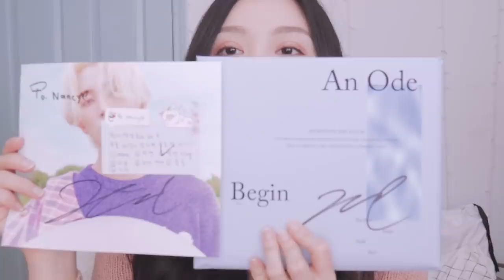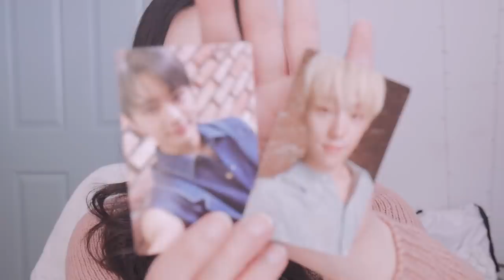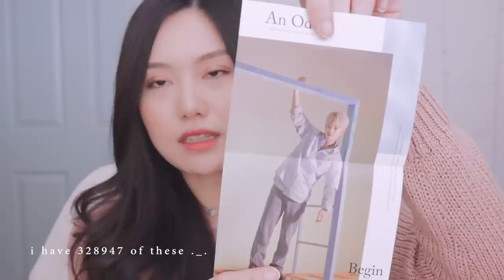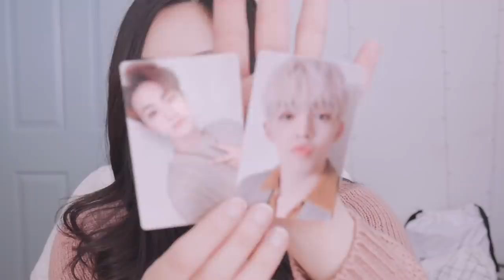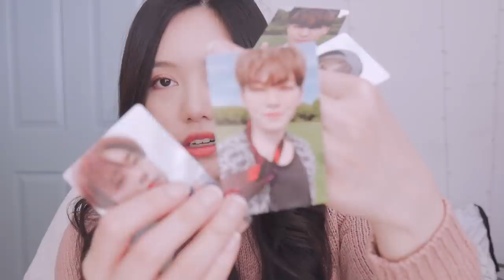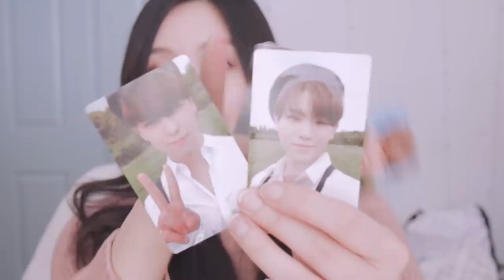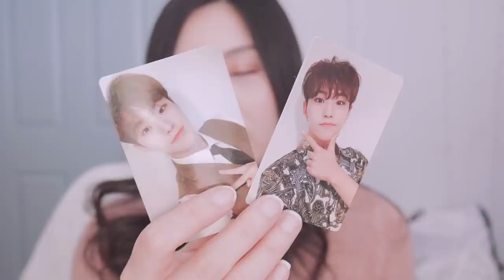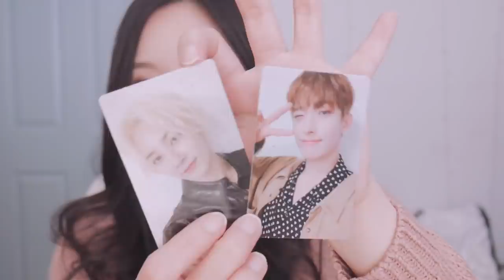Signed An Ode Albums Unboxing from Mwave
MY LAST AN ODE UNBOXING LOL

price breakdown
5 signed albums: $134.95 USD
shipping: $45.73

CAMERA - Panasonic Lumix DMC-G7 / Canon G7X Mark II (vlog)
MIC - Rode VideoMic with Rycote Lyre (used for my main camera)
VOICE OVER MIC - Blue Yeti

♡ Nancy